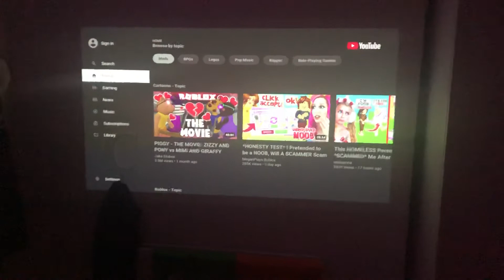Lenovo Thinkpad Mobile Smart Projector M123 with Amazon Firestick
A short video showing the Amazon Firestick working on the Lenovo Thinkpad Stack Mobile Projector M123